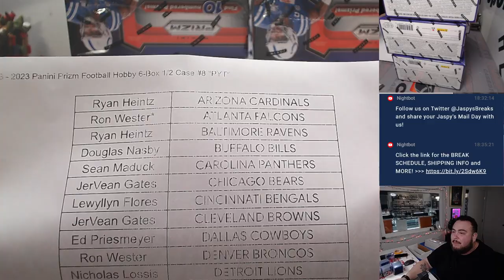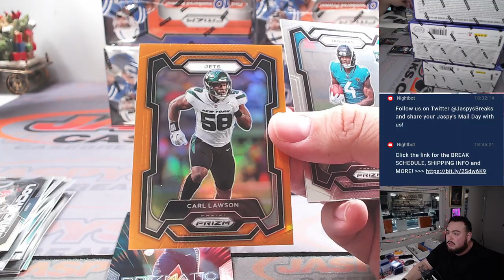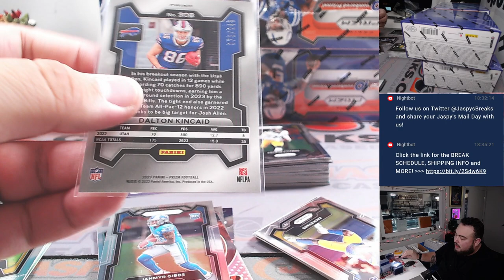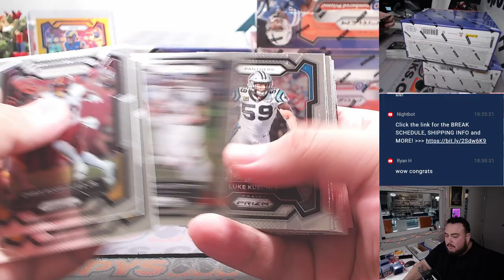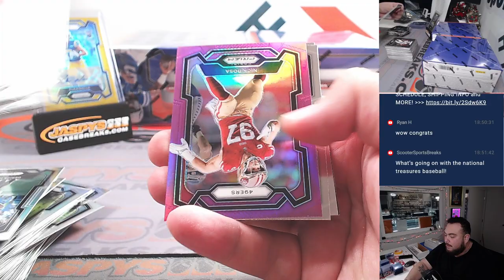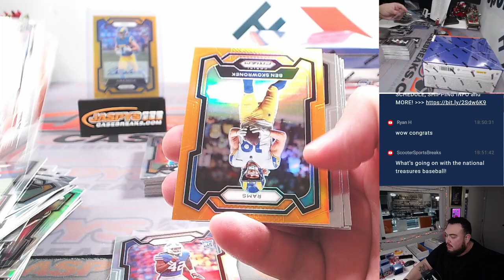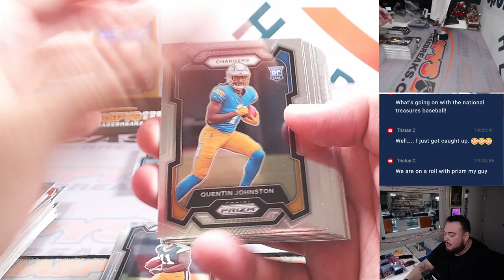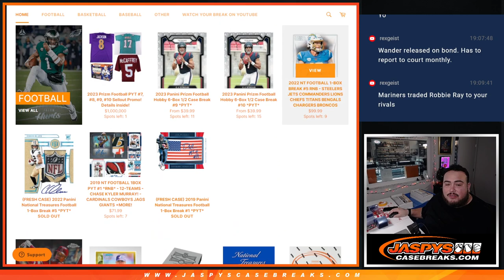F. 1/5/24 - 2023 Panini Prizm Football Hobby 6-Box 1/2 Case #8 *PYT*